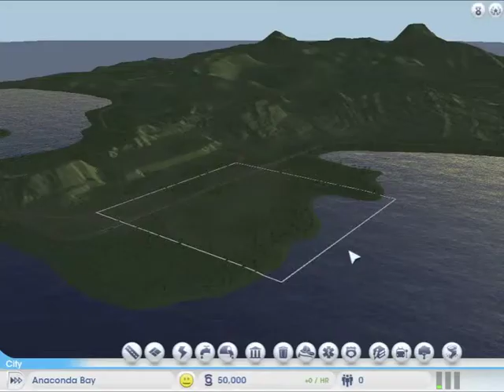SimCity Lets play Ep.1 "the Road of Oil"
The first episode of SimCity has arived and... nothing much hapens